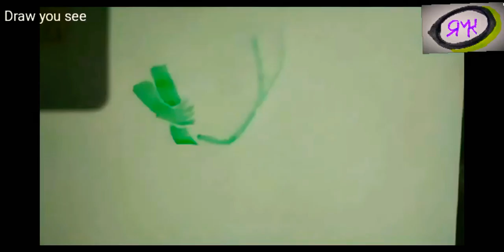Statue of liberty தலைகீழ் வரை கலை reciprocal art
draw you see